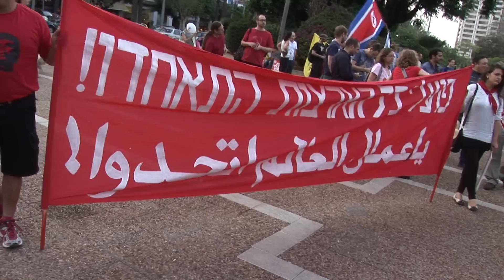May day Tel-Aviv 1.5.2013